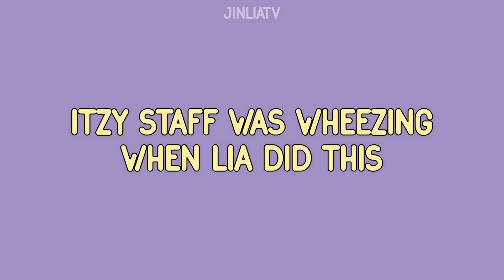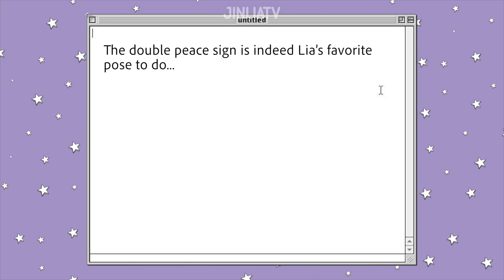itzy staff was wheezing when lia did this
lia is the funniest member you cannot change my mind.

Enjoy the video & STREAM CHESHIRE!